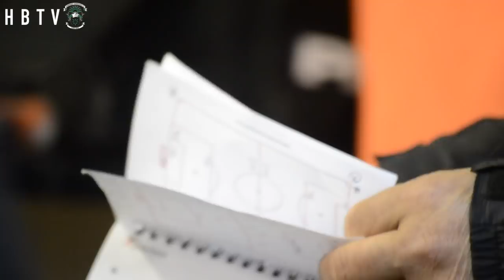AFC Hornchurch 2 - 2 Haringey Borough | BTS/Goals | 06.04.19